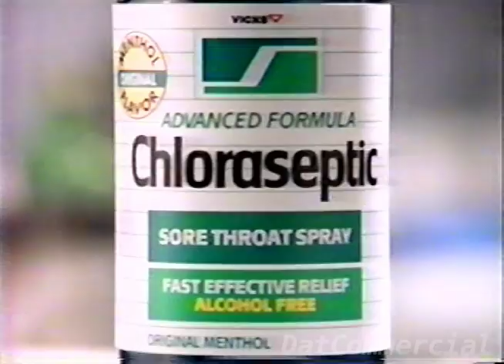Chloraseptic Commercial (1991)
Marketing company has a man make a hand motion and sound effect that is easier to remember than the name "Chloraseptic".